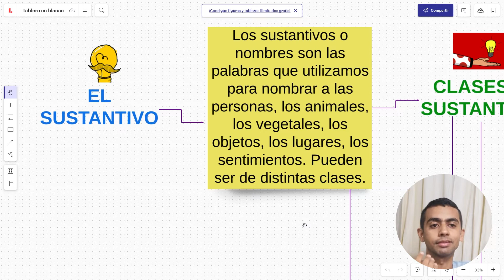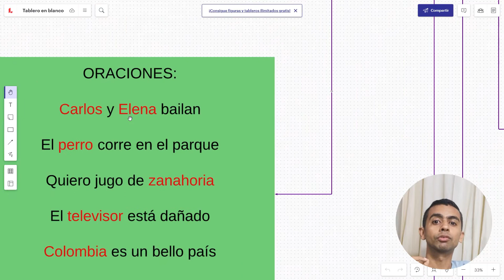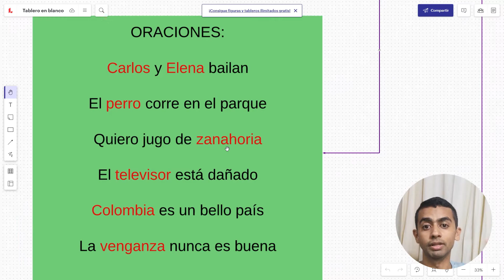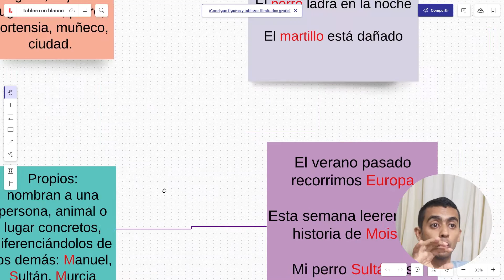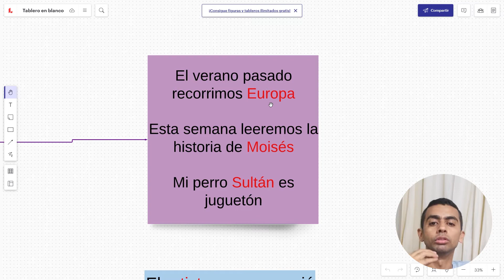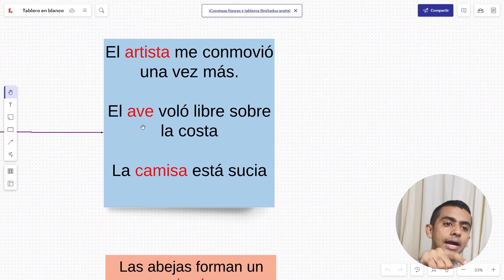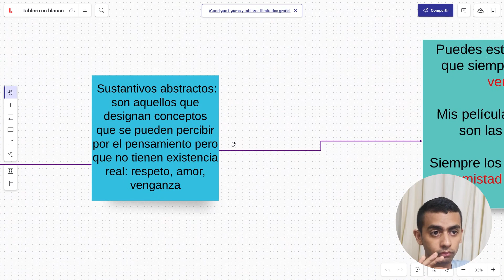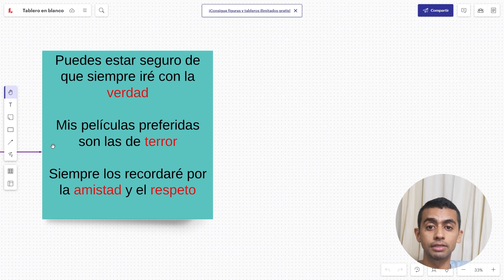¿QUÉ ES EL SUSTANTIVO❓🤔🧐 ¿CUÁL SON LOS TIPOS DE SUSTANTIVOS? ¡DA CLIC Y DESCÚBRELO❗ - Elprofegato 😺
🔵 INFORMACIÓN DEL VIDEO:

HOY VAMOS A APRENDER, DE UNA MANERA SENCILLA, RÁPIDA Y MUY DIDÁCTICA TODO LO QUE TIENE QUE VER CON LA DEFINICIÓN DEL SUSTANTIVO Y LAS CLASES DE SUSTANTIVOS QUE PODEMOS ENCONTRAR ¡DISFRÚTALO! 😻😸🧐

INFORMACIÓN RELACIONADA:

el sustantivo ejemplos

el sustantivo y sus clases

el sustantivo para niños

tipos de sustantivos

20 sustantivos

sustantivos propios

sustantivos comunes

cómo se pronuncia sustantivo

10 ejemplos de sustantivos

ejemplos de adjetivos

que es el sustantivo

ejemplos de sustantivos propios

ejemplos de verbos

ejemplos de sustantivos comunes

tipos de sustantivos

ejemplos de adverbios

tipos de sustantivos y ejemplos

que es sustantivo

tipos de adjetivos

clases de sustantivos

tipos de sustantivos propios

tipos de sustantivos comunes

tipos de sustantivos para niños

ejemplos de sustantivos